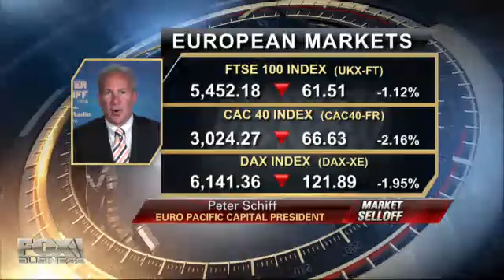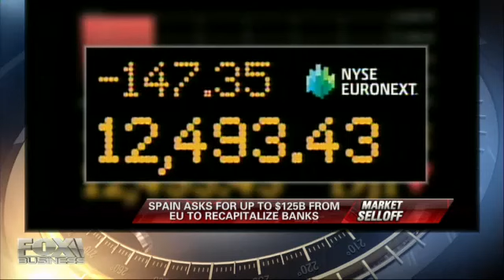Peter Schiff: "Low Interest Rates Our Achilles' Heel"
06/25/2012

Peter Schiff on FOX Business' Markets Now